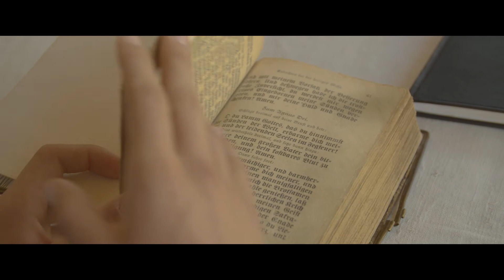Perspektive deutsche Minderheit | Institut für Auslandsbeziehungen